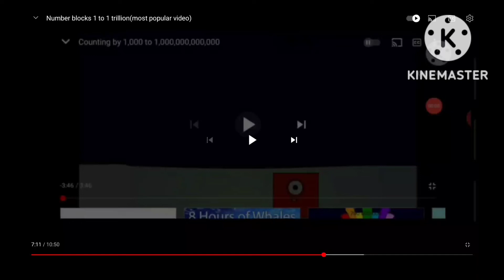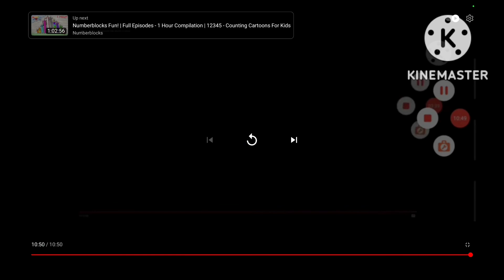Numberblocks 1000 To 1 Trillion 2x Slower With Picth Change. Read Desc